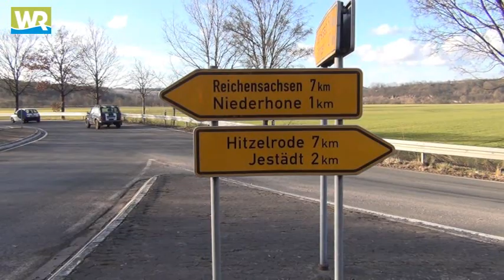Unfall bei Eschwege: Fahrer wurde in seinem Fahrzeug eingeklemmt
Eschwege. Ein schwerer Verkehrsunfall ereignete sich am Mittwochnachmittag an der Kreuzung Thüringer Straße zur Landesstraße zwischen Niederhone und Jestädt. Die beiden Unfallfahrer aus der Gemeinde Meinhard wurden schwer verletzt ins Krankenhaus gebracht. Der 70-jährige mutmaßliche Unfallverursacher musste von der Feuerwehr aus seinem Fahrzeug befreit vwerden.